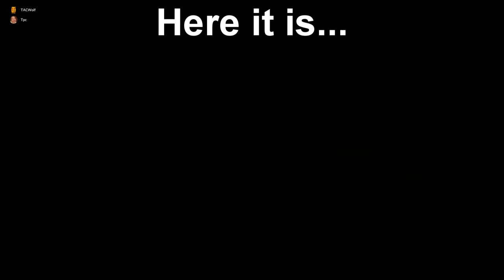Black Ops Cold War: 2v2 Gunfight - Beating a Wallhacker [Full Match]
HAPPY NEW YEARS EVERYONE!!:
A player in 2v2 was wallhacking. This was noticed mid-game by my friend but was 100% confirmed at the end. Clear lock-on aim assist through the entire map without seeing our player models. We still ended up winning and beating the hacker.

Hello everyone, TACWolf here bringing you some awesome content!

I make Montage's, walkthrough's and/or gameplays, shoutouts, Tips and Tricks, Gun Videos, Airsoft, VLOGS, and other fun stuff all in the future!